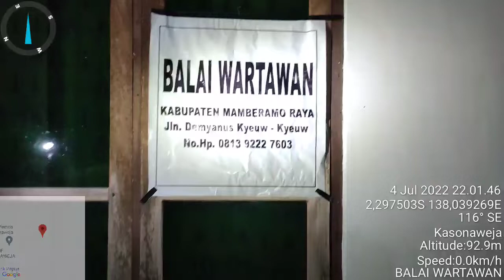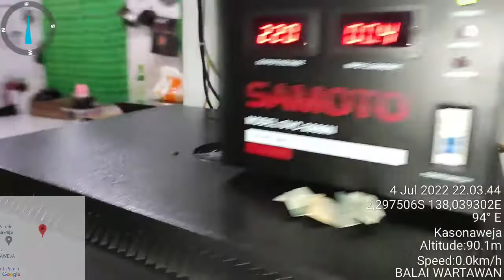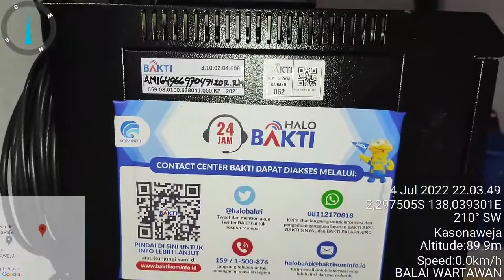AI BAKTI BALAI WARTAWAN